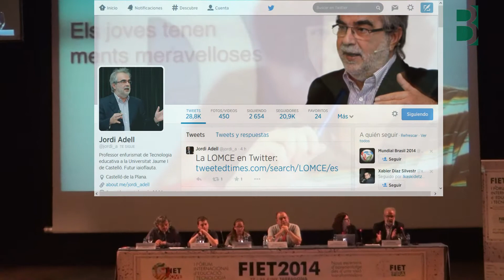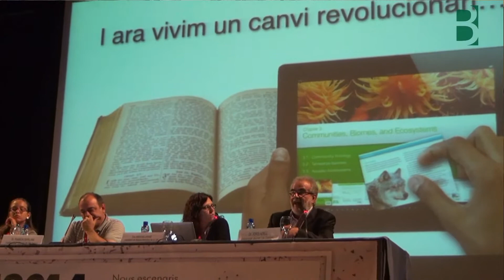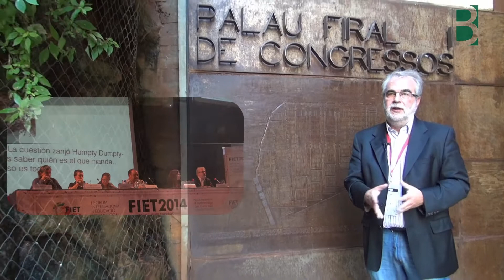en FIET2014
Jordi Adell @jordi_a conversa en el FIET2014 con Antonio Bartolomé Pina sobre su participación en la mesa de Dialogo 3 sobre la tecnología en nuestras vidas. Material co-producido por el Berritzegune Nagusia y el FIET2014